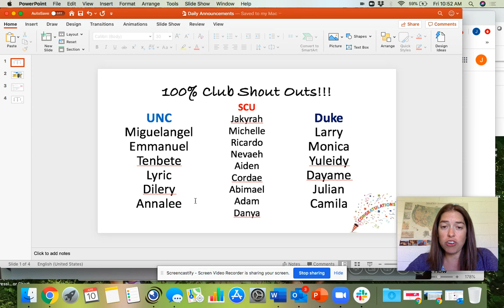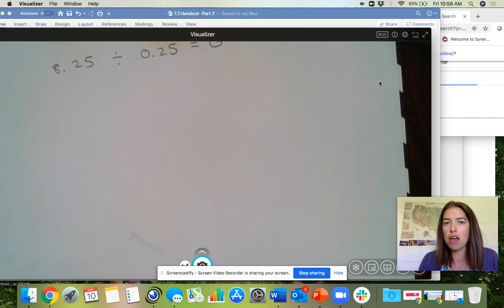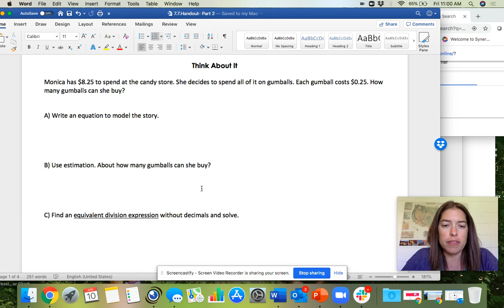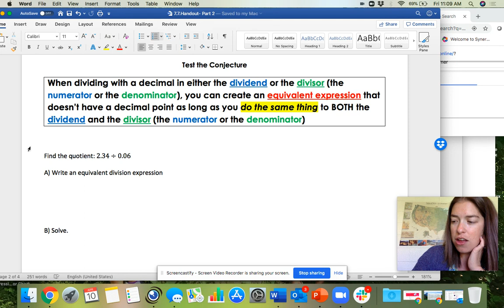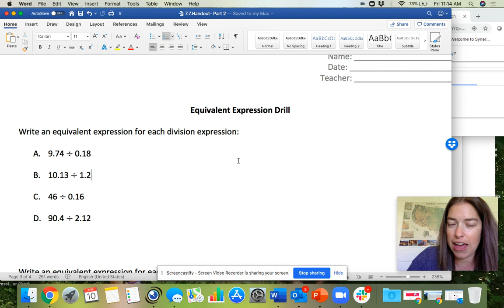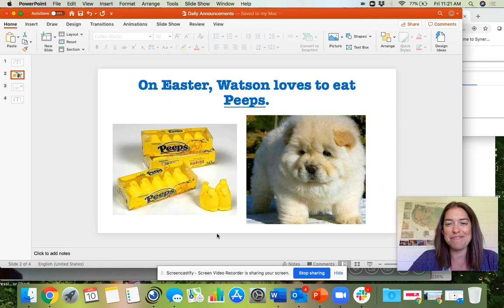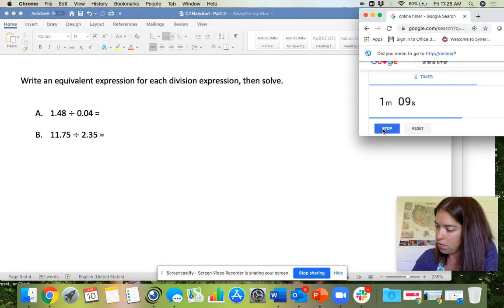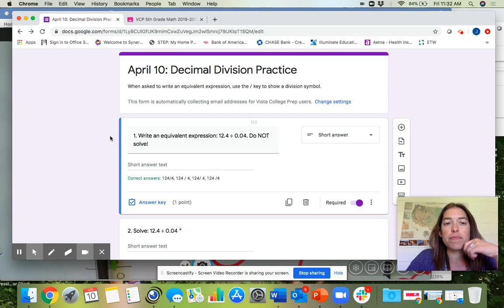Grade 5 | Math | Ms. Alperin (April 10, 2020)